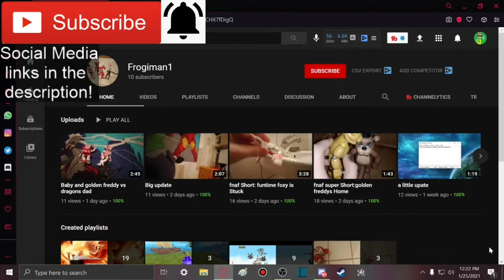IT BURNS, IT BURNS!!! || SML YTP: The Club! Reaction!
Member(s):
- Frogiman1 (Ultra)

-SMG001, 2020